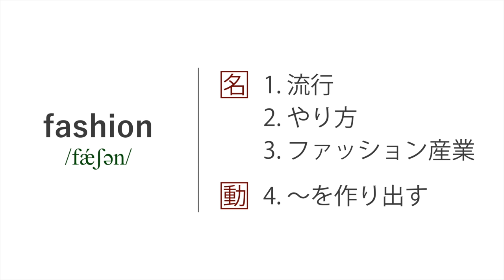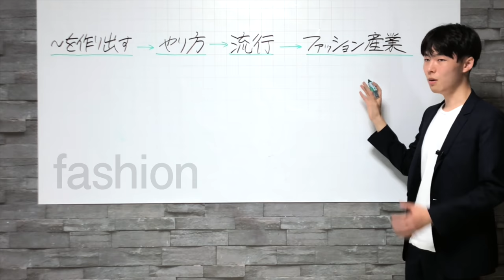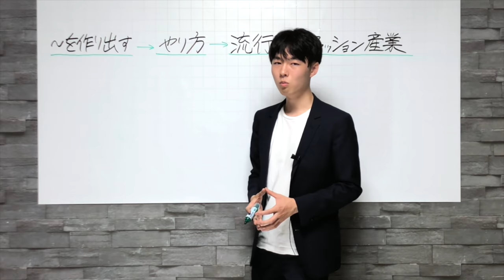多義語の覚え方【英語講師ハヤシ】英語講師オーディション決勝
多義語の覚え方【英語講師ハヤシ】
英語講師オーディション決勝

クラウドファンディング